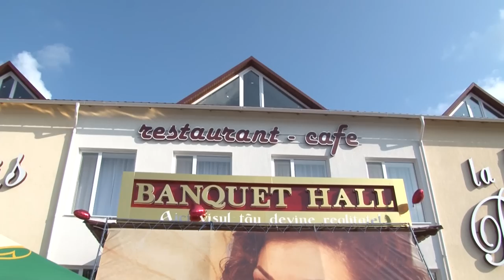Violin si Oxana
surprizza la zi de nastere ;)